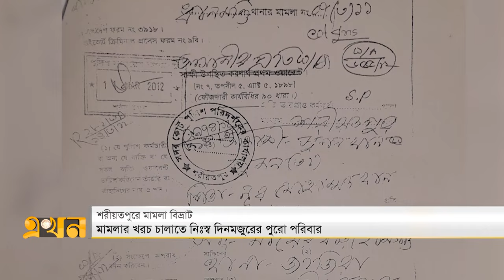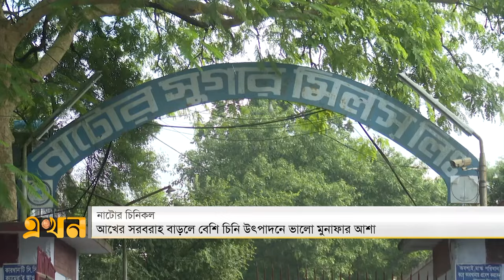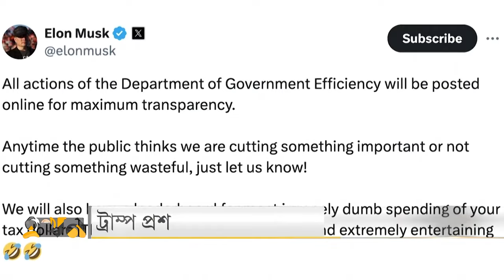এখন বাজার | সকাল ৮ টা | ১৪ নভেম্বর ২০২৪ | Ekhon News | Ekhon Bazar | Ekhon TV Bulleitin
এখন বাজার | সকাল ৮ টা | ১৩ নভেম্বর ২০২৪ | Ekhon News | Ekhon Bazar | Ekhon TV Bulleitin

Our Office Address:
EKHON TV
City Park Lane
19 Hatkhola Road, Wari
Dhaka-1203
Bangladesh